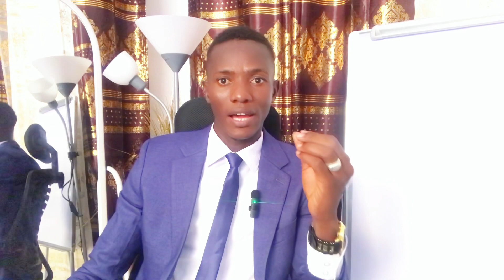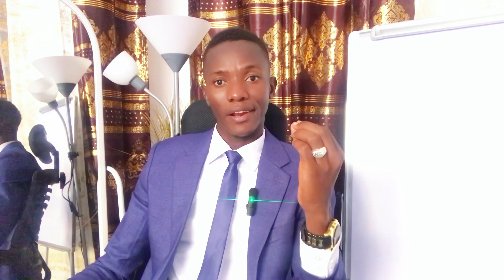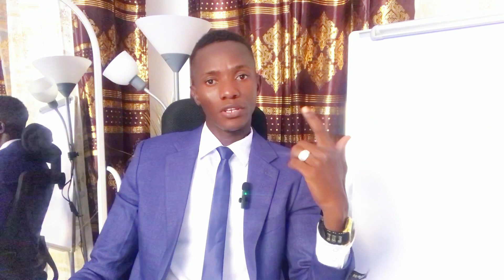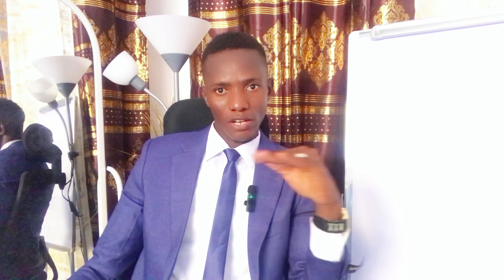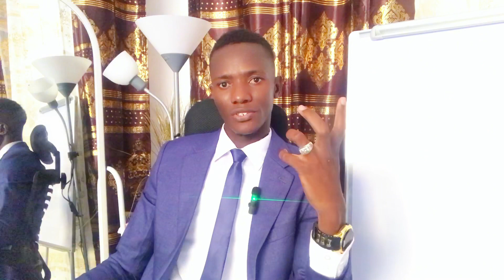Dans Quoi Investir en Afrique avec un Petit Budget ?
Business en Afrique